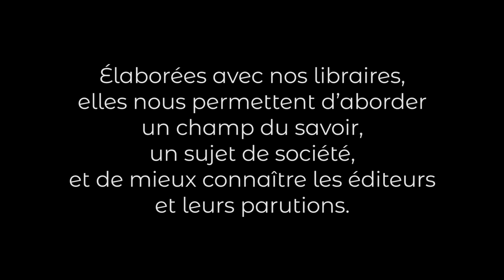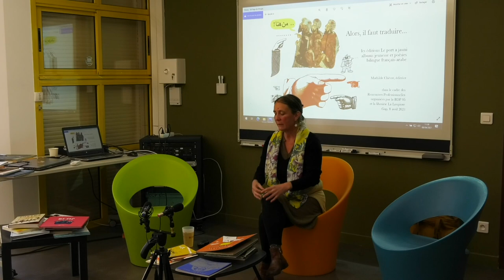Mathilde Chèvre, éditions le Port a jauni